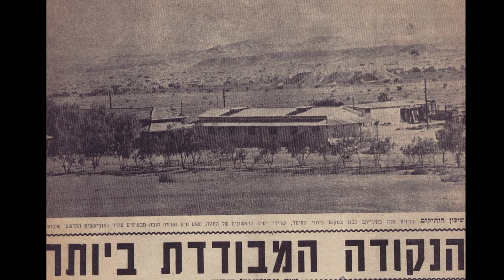בודה, (יעקב עורב), איש חזון ואיש יוזם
אליהו חוטר מספר לאמנון נבון, מעין יהב, על תחנת הנסיונות בעין וייבה שניהל בודה בתחילת שנות ה-50  של המאה ה-20. זהו קטע קצר שערכתי, מתוך שיחה ארוכה, לרגל יום הולדת 104 של בודה.
צילום של קטע עיתונות: לא ידוע לי מאיזה עתון נגזר. שם העיתונאי עמנואל פרת ותאריך הפרסום 8.9.1959.
תודה לאמנון נבון מעין יהב ששלח לי את השיחה עם אליהו חוטר.

Eliyahu Hoter tells Amon Navon from Ein Yahav about the beginning of Ein Yahav, Ain Weibeh at that time, as experimental ranch whom Buda, Ya'acov Orev, was its head director
This is a short excerpt from a long interview held by Amnon Navon